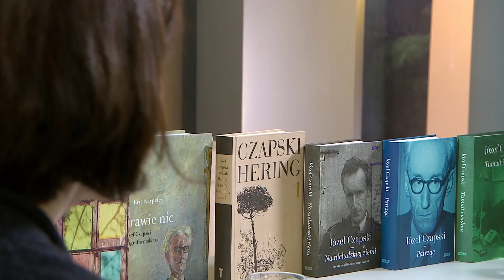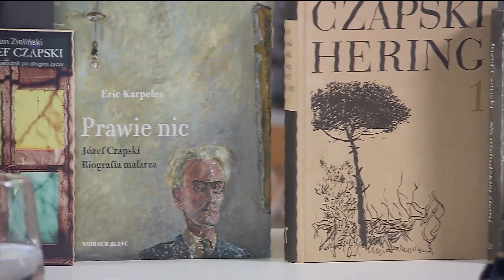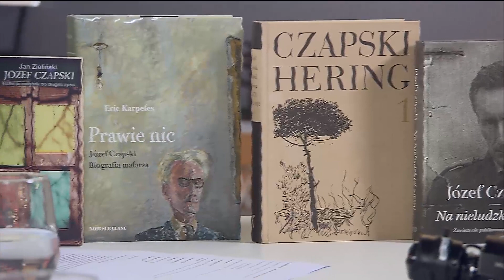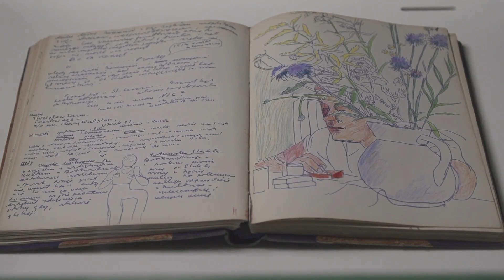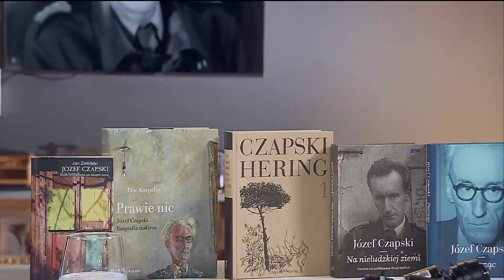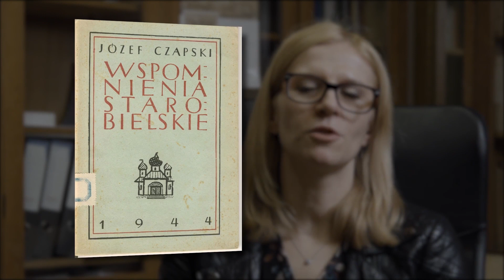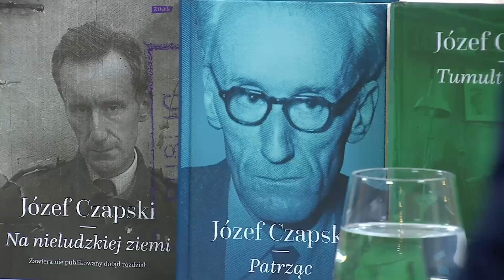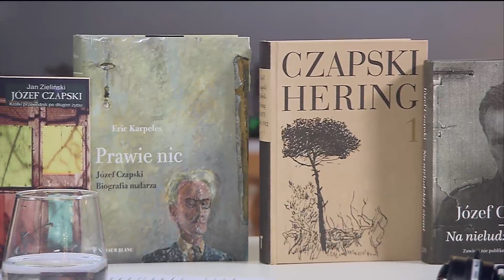Józef Czapski | W powiększeniu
Twórczość Czapskiego to niezliczone portrety, pejzaże, kompozycje kwiatowe, martwe natury, studia postaci. W swojej pracowni przetwarzał najprostsze motywy z życia codziennego, poszukując dramatyzmu i ekspresji poprzez niezwykle sugestywną grę świateł i kontrastowych barw. Choć jego prace oglądać można było na wystawach we Francji, Szwajcarii, Wielkiej Brytanii, Brazylii czy Belgii, w Polsce był właściwie nieznany jako malarz, ale również jako eseista i dopiero po roku 1989 możliwe stało się zaprezentowanie jego bogatego dorobku